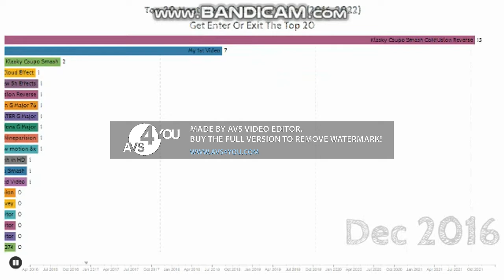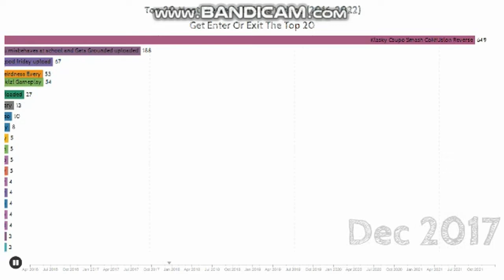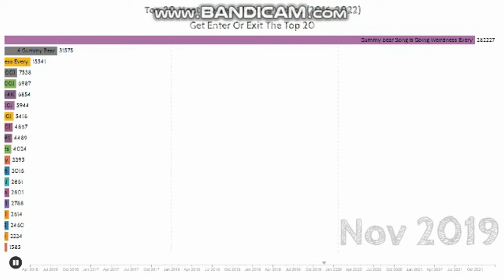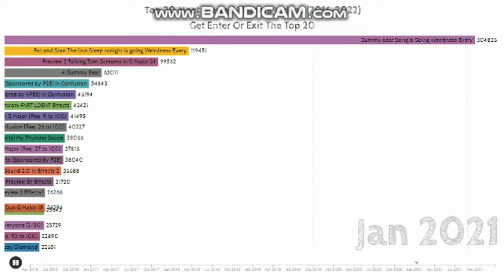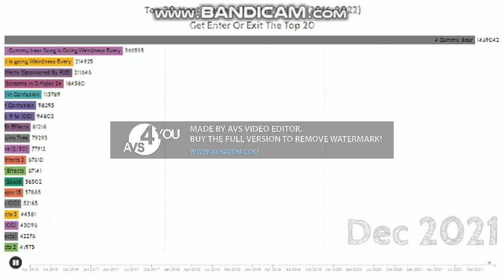Top 20 Most Viewed My Videos (2016-2022)